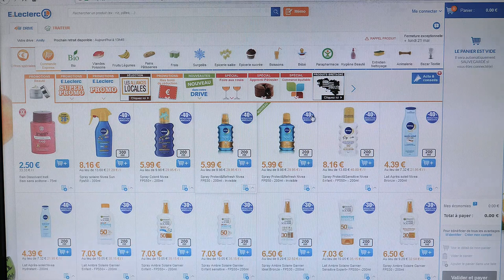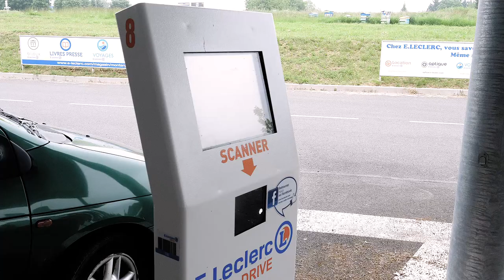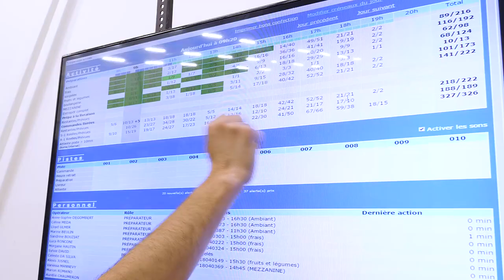CinéJobs 1 - Mission Locale Montargis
Avec le soutien de la Fondation Orange, film réalisé par les jeunes de la Mission Locale de Montargis et ARTEFACTS.
Présentation des métiers de LECLERC DRIVE.